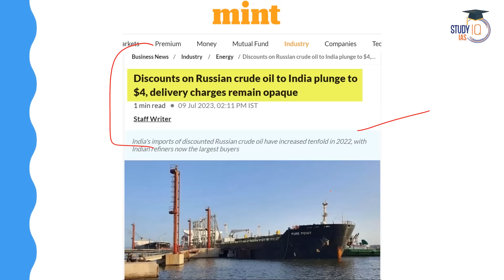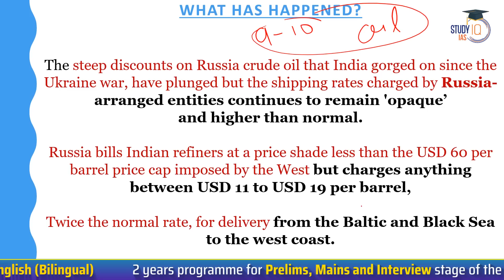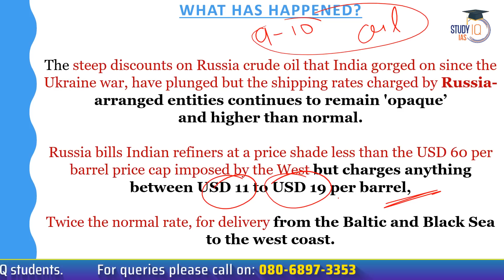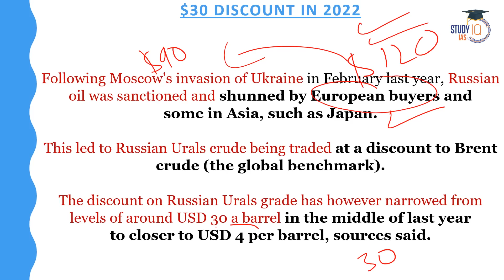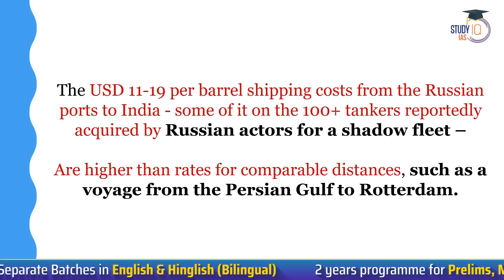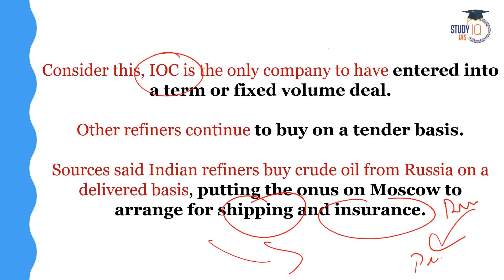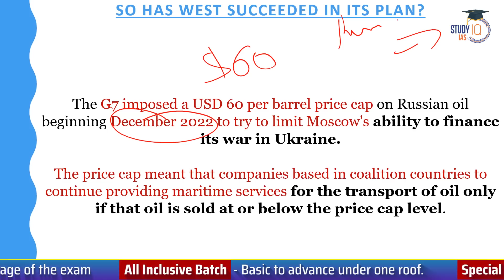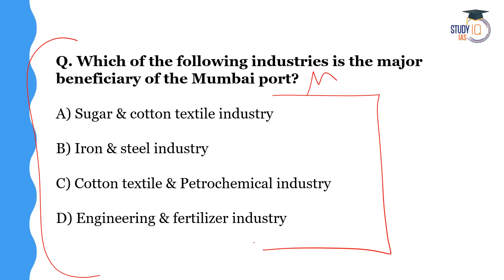Russian Oil Discount to India Narrows to US $4: Analysis of Rising Shipping Costs | UPSC GS 2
In this video, we examine the narrowing of the Russian oil discount to India, which has reached US $4, primarily due to rising shipping costs. Join us as we analyze the factors behind the increased shipping costs and explore their implications for India's oil imports. This analysis delves into the economic, geopolitical, and strategic aspects of the Russia-India oil trade relationship, offering valuable insights relevant to UPSC GS 2 (General Studies Paper 2) preparation. Gain a deeper understanding of global energy dynamics and their significance for India's energy security.

बैच 10 जुलाई 2023 से शुरू हो रहा है | बैच का समय सुबह 8:00 AM

UPSC IAS (Mains) Public Administration Optional Live 2024 (Comprehensive) July Batch

UPSC IAS (Mains) Anthropology Optional Live 2024 (Comprehensive) July Batch

एडमिशन की अंतिम तिथि 15 जुलाई 2023 है | बैच का समय 1:00 बजे प्रतिदिन |